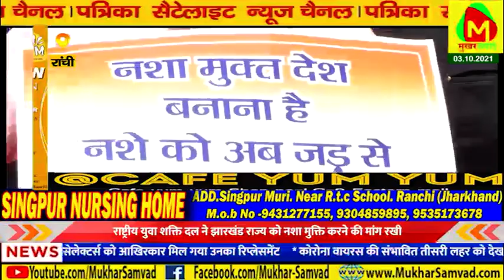राष्ट्रीय युवा शक्ति ने नशामुक्त झारखंड के संकल्प के साथ विरोध प्रदर्शन कर काननू बनाने की मांग